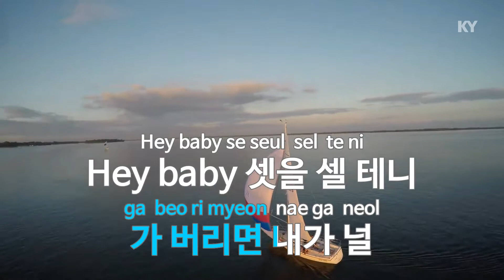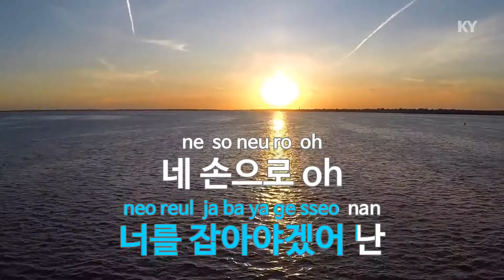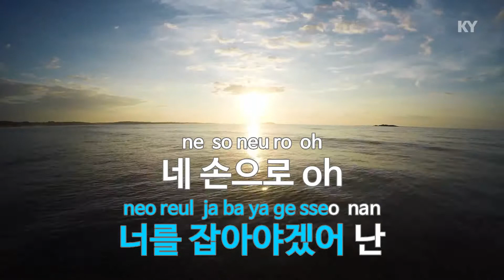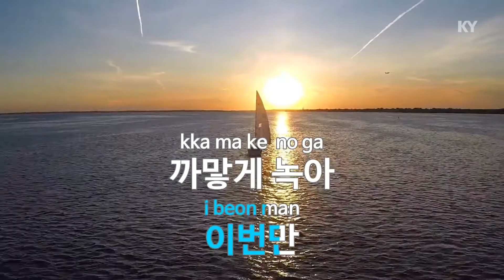러시안 룰렛 (Russian Roulette) - 스피카(SPICA) (KY.77175) / KY Karaoke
★ 곡 정보 ★
번호 : 77175
제목 : 러시안 룰렛 (Russian Roulette)
가수 : 스피카
작사 : 한재호,김승수,송..
작곡 : 한재호,김승수

Copyrightⓒkeumyoung